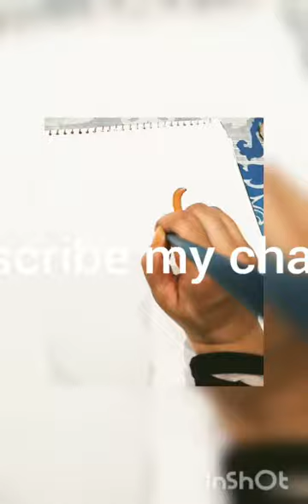Ramzan Kareem Calligraphy||khttati